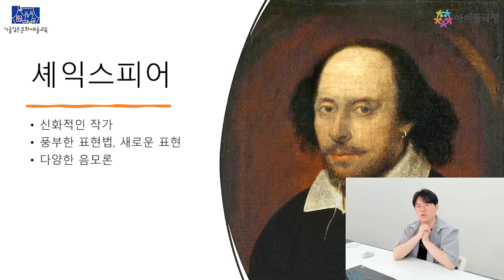오늘도 재미난 무대강의! [메타버스 무대제작 프로젝트] 3회차 수업_르네상스 시대 영국의 극장은 어떻게 생겼을까요~?!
안녕하세요, 종로 아이들극장입니다!

7. 24.(월) 기술입은 수업은
가정에서 자유롭게 진행되는 온라인 수업이었는데요~!

르네상스 시대 영국의 극장에는 어떤 종류가 있는지 알아보고,
극장 만들기 모형 kit를 통해
직접 그 공간들을 만들어보는 시간을 가졌답니다!

가족들과 함께 무대를 꾸미고
직접 인형극을 시연해보며 공연 예술에 좀 더 한 반짝 다가가는
시간이 되었길 바라요!👨‍👩‍👧‍👦

이후 이벤트 기간(~8.7) 동안 블로그에
각자 만든 극장을 자랑하는 시간을 가졌는데요,
참여해준 모든 친구들에게는
공연장의 조명 등 상부 장치들을 관리하는데 필수 아이템인
'유압 리프트'의 모형 만들기 kit를
경품으로 주는 이벤트도 진행했습니다!

상품은 프로그램이 완료된 이후 별도 공지를 통해 각 가정에 전달드리도록 하겠습니다! :D

기술입은 문화예술교육은
예술, 기술 융합 교육을 통해
청소년과 청년의 예술적 상상력과 창의력 함양에 힘씁니다.

저희 종로 아이들극장에서는
이번 기술입은 교육과 같이
아이들의 자율성과 창의성을 신장시키고 예술적 감수성을 자극하는
다양한 문화예술교육을 진행하고 있습니다!

아이들극장의 또 다른 예술교육 프로그램이 궁금하시다면~?